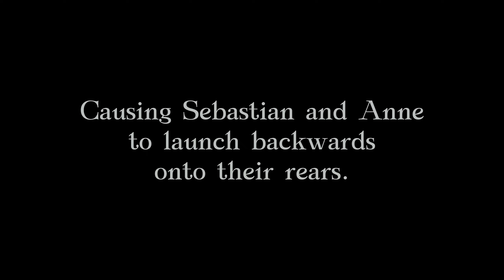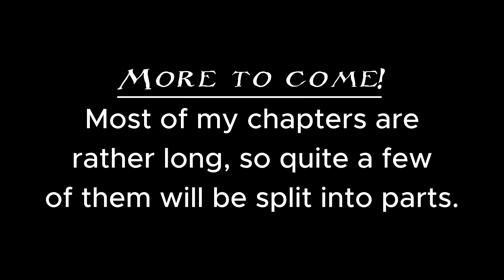Our Kindred Souls (Lost in Darkness) || HL Fanfiction || Chapter 1 - Part 1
**WARNING** My fanfiction contains mention of blood, abuse, and torture! There are also spoilers for parts of the storyline within Hogwarts Legacy.

I've included the name of my fanfiction in the title this time. "Our Kindred Souls - Lost in Darkness". I planned on creating multiple "books" for the series. This first book takes place in the fifth year at Hogwarts. The next will be 6th year, and so on. Again, I've completely scrapped the storyline within Hogwarts Legacy and created my own. Some of the events will still happen, but nothing is exact to the original storyline.

My nerves are getting the better of me... I've always been a bit shy over my own writing. I love to create stories, but I never manage to post them anywhere. This is my first attempt at creating a story and sticking to it. So I hope you enjoy!
This is the first part of Chapter One - Reunion. I utilized ElevenLabs for the AI Voices, both for narration and the characters' voices.

I still plan on doing MVs, this audiobook has just eaten up most of my time for the moment. But, I plan on sprinkling in some MVs in between story uploads! I still hope you all enjoy!

This is part of a fanfic I've been writing on my discord server. Currently 17 chapters in..  I scrapped the entire HL storyline for my fic, so none of the events in my fic will be following any of the original storyline. But the characters from HL will still be present.

I do not plan on posting my fic on any sites, as it is still in a rough draft format. But if you'd like to read it, it is available in my discord server.

I know this is different from my other content, but I do hope you guys enjoy anyway!

Images used are a mix of screenshots and AI art and a couple of my own art, as well. Sounds were what was provided by Youtube and Capcut.